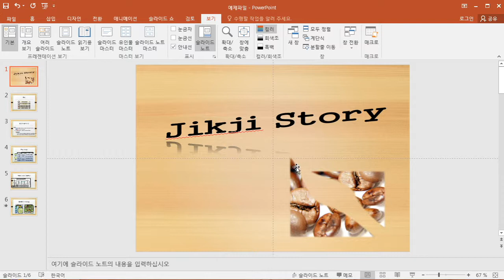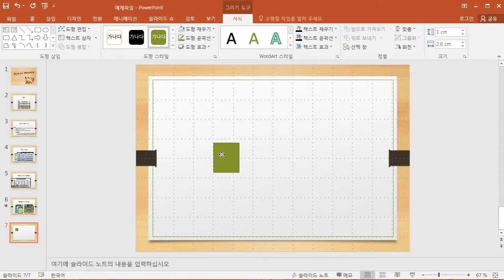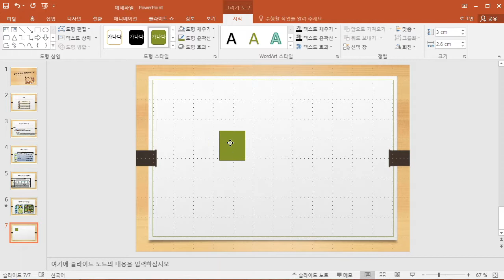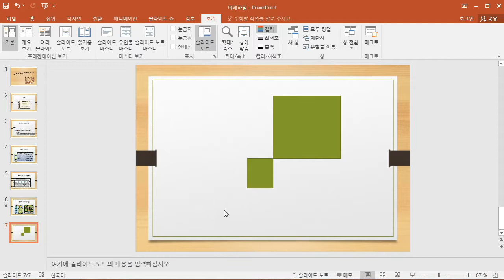PPT 잘 만드는 법! 팁으로 배우는 파워포인트 | 눈금선 | 에어클래스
PPT 잘 만드는 법! 팁으로 배우는 파워포인트